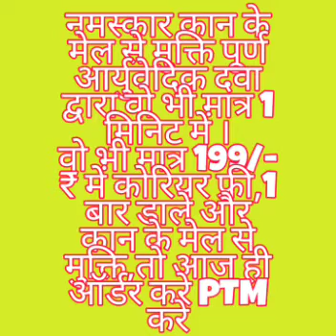Hearing instruments specialist jobs and training.@@9300041604